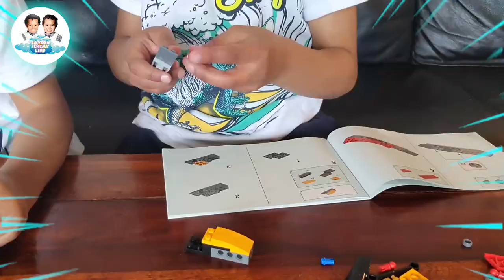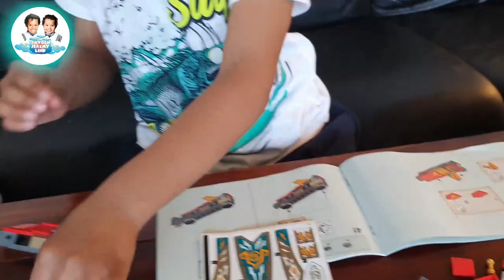LEGO Ninjago 71748 || Catamaran Sea Battle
Jayden and Jeremy unboxing, building Ninjago Catamaran Sea Battle 71748